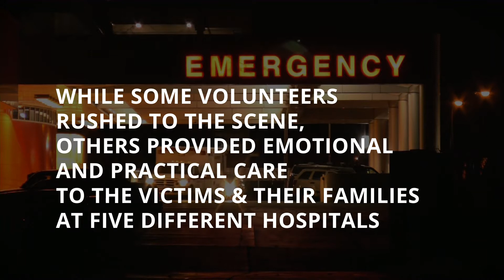Maryam Parman & Trauma Intervention Program - Route 91 Music Festival Shooting - Las Vegas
The Trauma Intervention Program led by board member Maryam Parman aids victims & families affected by Route 91 Harvest Music Festival shooting in Las Vegas, Nevada.

On October 1, 2017 a gunman opened fire upon the crowd attending the Route 91 Harvest Music Festival in Las Vegas, Nevada.

Within 45 minutes of being made aware of the crisis trained volunteers from the Trauma Intervention Program (TIP) of Southern Nevada were ready to help the victims and their families.

TIP Board member &  leading Las Vegas injury attorney, Maryam Parman, noted that 65 volunteers responded to the traumatic event.

While some volunteers rushed to the scene, others provided emotional and practical care to the victims & their families at five different hospitals.

IF YOU OR A LOVED ONE IS INJURED,
trust in the best las vegas injury attorney, Super Woman Super Lawyer, Maryam Parman.

Free Consultations Available Today!